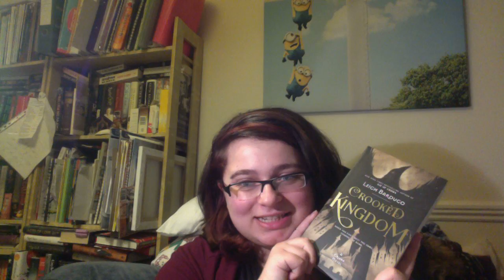Book Challenge #1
So this is a new monthly video I am introducing to my channel. It is a Book Challenge video in which I set myself two book challenges over two months.

Book Challenge #1 is:
1. Finishing the Six of Crows Duology by Leigh Bardugo!!

2. Is to finish the Miss Peregrine's Peculiar Children series by Ransom Riggs!!!

Let me know if there are any challenges you would like me to complete in the comments below!!